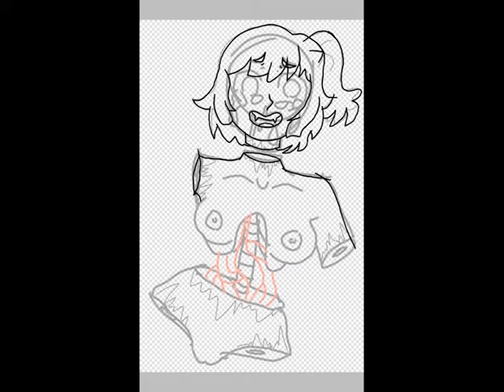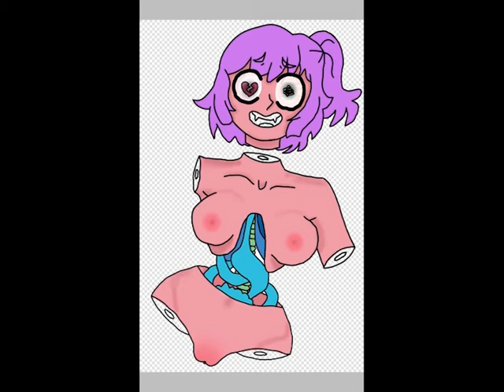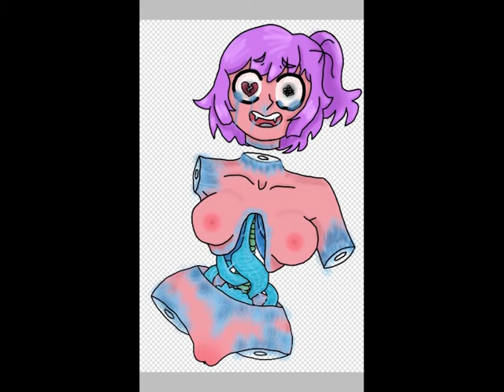Pastel Gore // Speedpaint // ibisPaint X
Hello guys~
Some pastel gore never hurts.. It's not likely that I use this character again. For the gore speedpaints I usually use new characters every time.